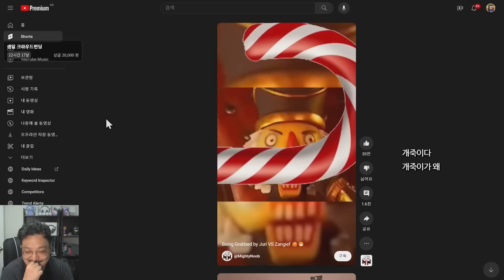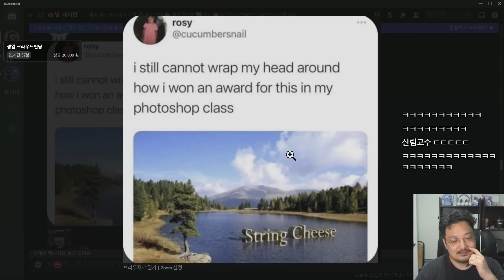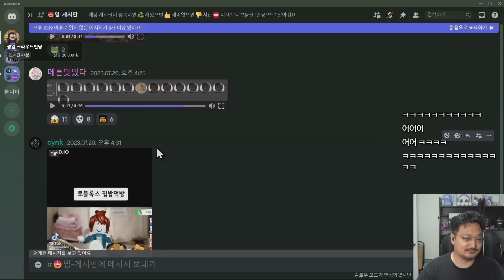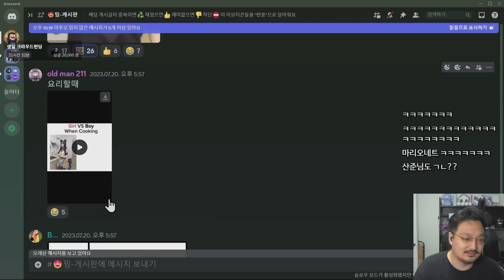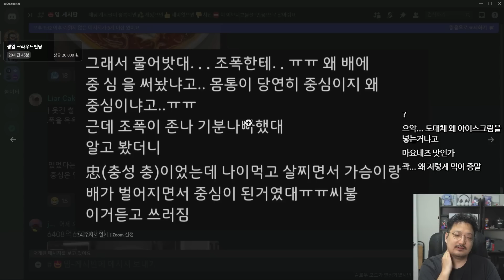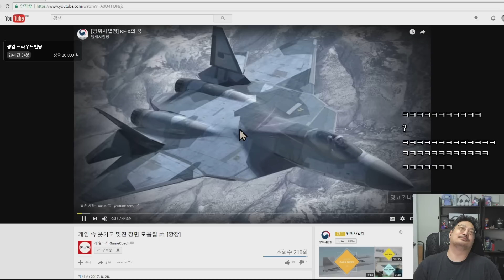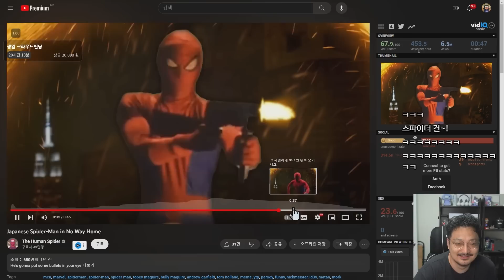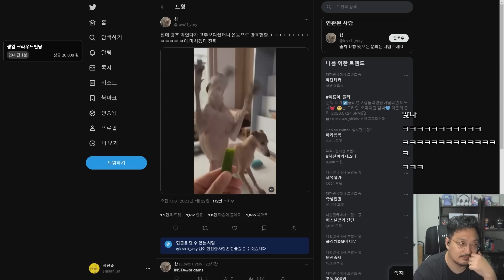명당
블루아카이프 까페 명당 VIP 석